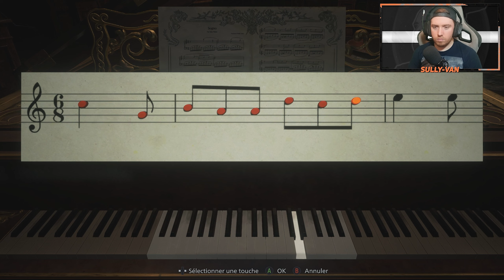" RESIDENT EVIL 8/VILLAGE " #3 : DLC 3eme personne [FR]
😇 Si vous voulez me faire un cadeaux c'est ici 😇

[EN]

[ES]

🖥️ Détail de mon Pc  :

Memory ►16 Go de mémoire totale de type DDR4 à 1.2 GHz

🖥️ Accessoire Pc :

Cémera ► Samsung Galaxy Note 10 avec iVcamPro